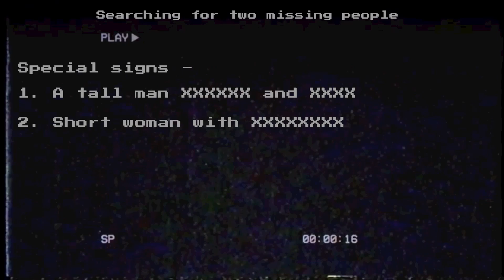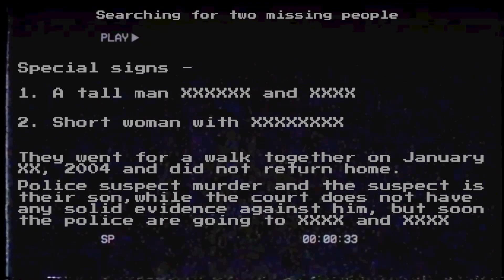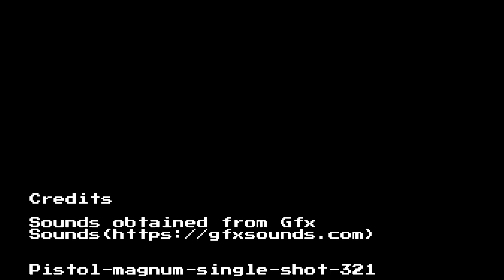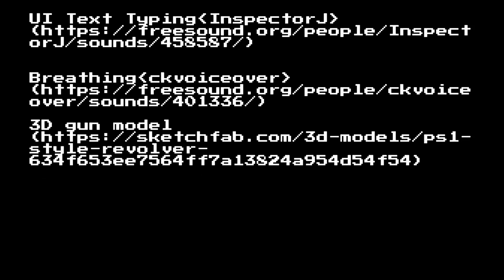The Secret Room (Horror Game) | Full Gameplay & Ending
A couple goes missing in a small town in the USA. The investigation has been ongoing for more than 2 years, but no evidence has been found.

The suspect in the murder is their son. He lives in his parents' house and does not even think that the police want to search his house. He begins to see ghosts, blood on the floor. All this leads him to a sad ending.